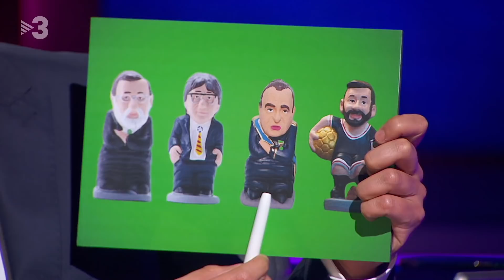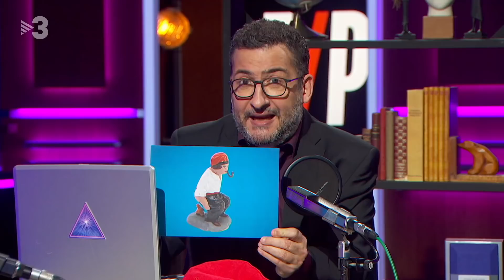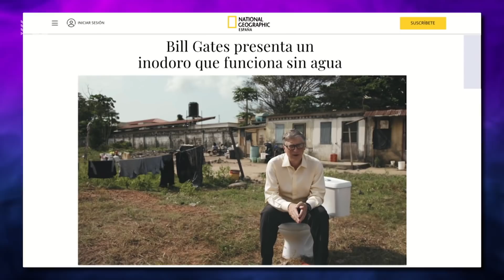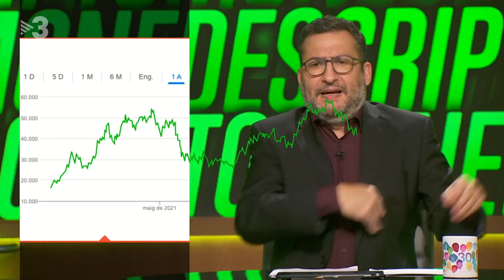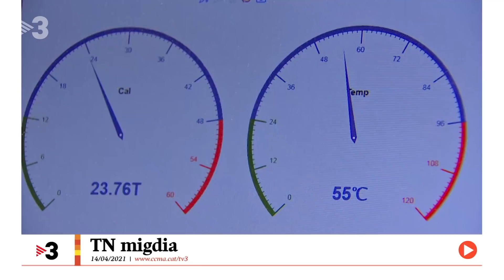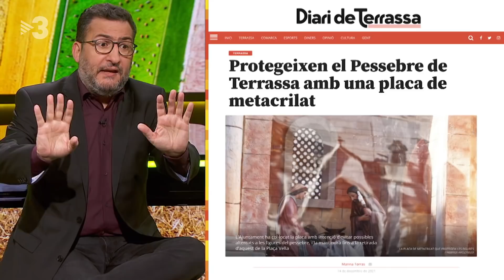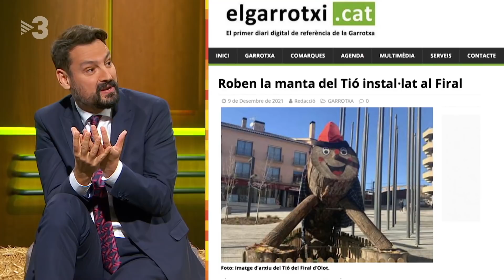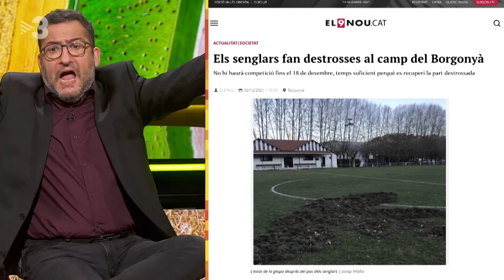Està passant - 17/12/2021